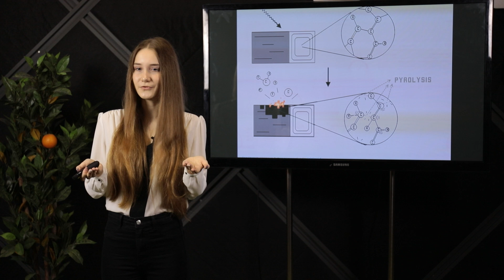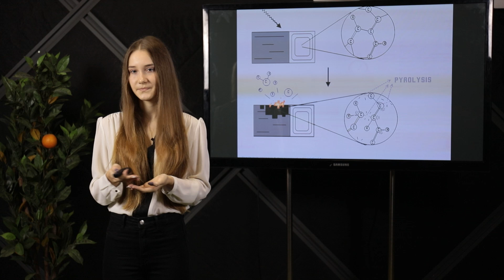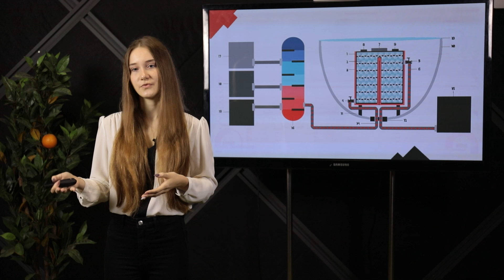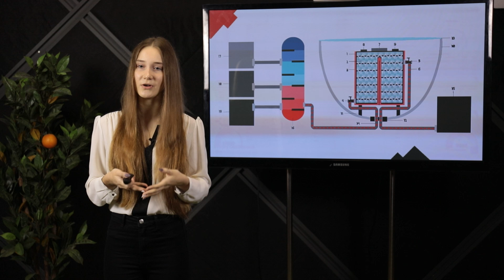Future of recycling: from waste disposal to new source of energy. | Yelyzaveta Stoliarchuk | TEDxJAS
A new method of recycling waste that is generally considered non-recyclable. This method is energy efficient and doesn't pollute the environment. A 16-year-old student. Student-member of Junior Academy of Sciences of Ukraine. Inventor, scientist. This talk was given at a TEDx event using the TED conference format but independently organized by a local community.